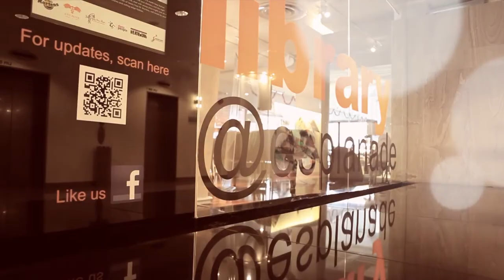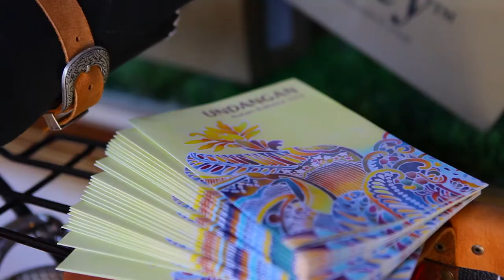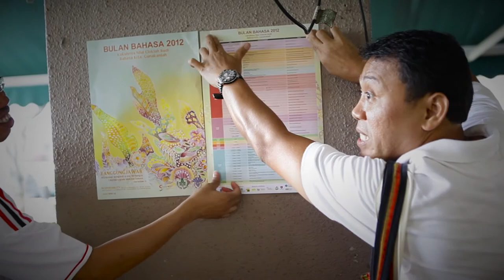Bulan Bahasa 2012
Kerja Kerja Menjelang Bulan Bahasa 2012